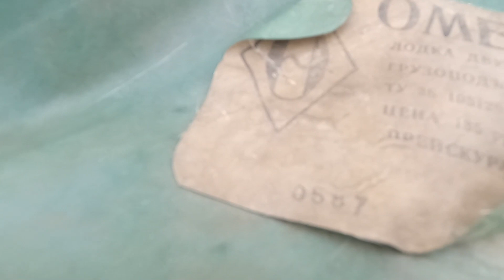Рыбалка.Чулым 2021. Закрытие сезона.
Давненько не посещали уже наше любимое место, погодка нашептала что срочно нужно съездить на рыбалку, поэтому не долго думая вырвались на денёк. Находились, надышались осенним воздухом и зарядились отличным позитивом до начала сезона твёрдой воды))))